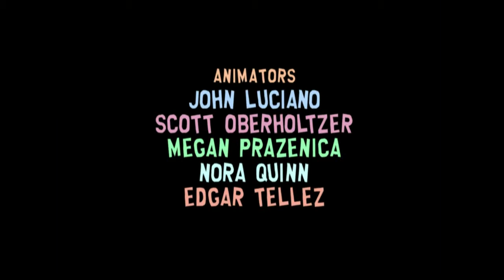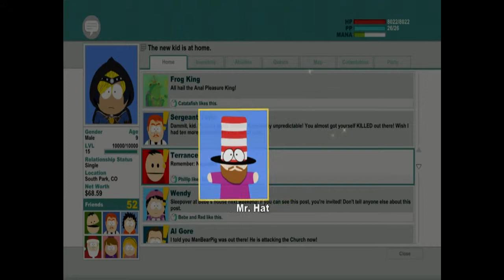South Park The Stick of Truth med Mr G Ep 22 Fianlen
heyho det er Mr. G her
jeg vil advarer jer mod højde lyde og støj
jeg laver det jeg vil hvis i ik kan lig det så fuck af
min musik kommer fra

og som det sidste jeg siger tingene som de er så er det sagt